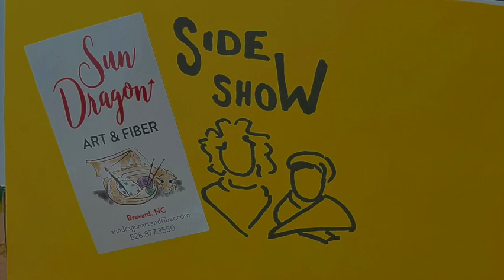Episode 181: Cocoknits Kraft Caddies, Sweaters, and Papillons, Oh My!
Did we finish projects this weekend? Watch to find out!

Patterns:
Papillon by MarinJa Knits:

I worked for a hot minute on my Quadrangle Spires by Stephen West:

We want to have a Knit-a-Long in the New Year with the Echo Point pattern by Lisa Mutch:

Please note, Gift Cards and Dragon Dollars cannot be redeemed online, you can call or email the shop when it is open to use them. Thanks for understanding.

Specs below.

See you tomorrow for a straight up Sideshow with Dear Becky & Lizzy!